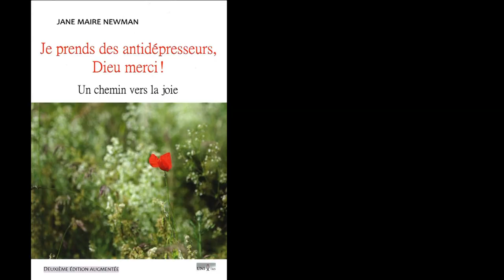« Jane Maire: ‘Dieu, merci pour les antidépresseurs!’ » sur Ciel ! Mon info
Selon certaines statistiques, plus de 700'000 personnes en Suisse consommeraient régulièrement des antidépresseurs. Jane Maire est du nombre. Voilà 35 ans qu’elle en consomme… et qu’elle remercie Dieu pour l’aide concrète à la vie que ces substances chimiques apportent dans son quotidien.
Avec la réédition de son livre « Je prends des antidépresseurs, Dieu merci ! Un chemin vers la joie » et son passage sur l’émission « Ciel ! Mon info », elle raconte les circonstances qui l’ont conduite à « tomber en panne » en 1985, alors qu’elle était impliquée dans une activité de traduction de la Bible en Côte-d’Ivoire. Les antidépresseurs l’ont aidée à sortir de la prostration et le suivi psychothérapeutique lui a permis de s’impliquer à nouveau dans la gestion d’une famille de quatre enfants.
Convaincue d’être pleinement aimée par Dieu, elle encourage aujourd’hui à ne pas jouer les héroïnes en s’abstenant de ces substances, comme le lui suggérait d’ailleurs son thérapeute, mais à recourir aux Psaumes de la Bible. Leur lecture permet à chaque personne en difficulté d’être rejointe dans son désespoir, ses angoisses et ses doutes. Mettre des mots sur des maux peut constituer la première étape d’une démarche de consolation.
Jane Maire est aujourd’hui jeune retraitée. Fan et joueuse de tennis, elle affectionne s’occuper de ses petits-enfants.

Jane Maire, Je prends des antidépresseurs, Dieu merci ! Un chemin vers la joie, Le Mont-sur-Lausanne, Unixtus, 20202, 144 p.

Journaliste: Serge Carrel
Cameraman: Johannes Hierl
Réalisation: Isaias Bezerra
Production la FREE et DieuTV